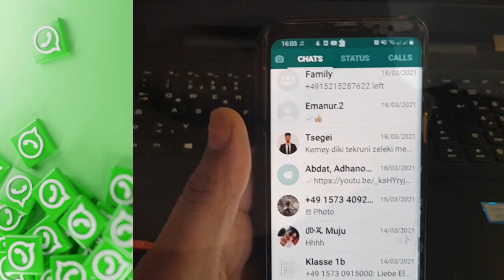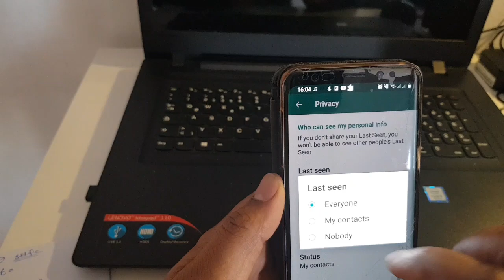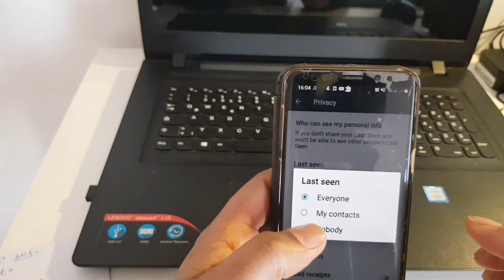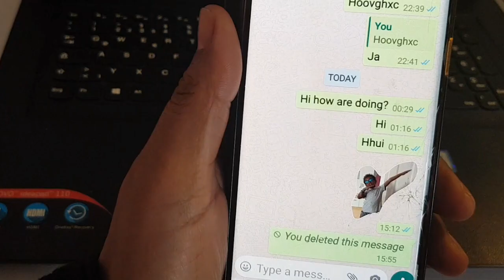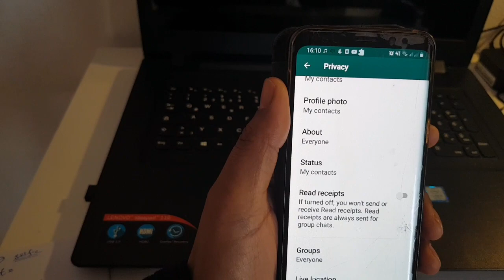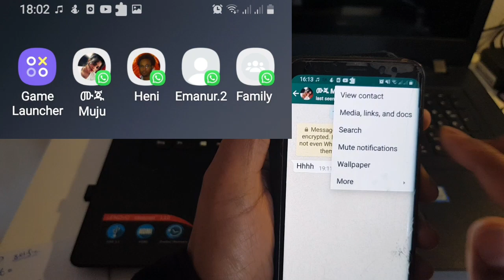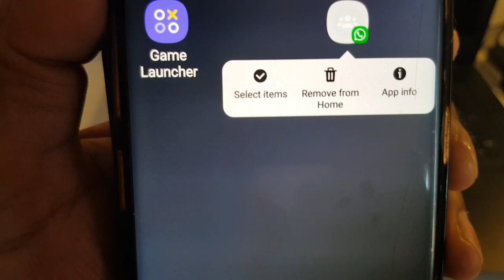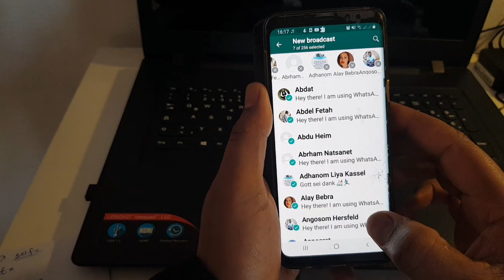ኽንፈልጦ ምዝግብኣና ኩላትና ተጠቀምቲ WhatsApp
ሓሙሽተ ክንፈልጦም ዝግብኣና ብዛዕባ WhatsApp
 WhatsApp TIPS &HACKS You must know and try it!!
 ዝኮነ App ክንጥቀም ከለና ብዉሑዱ ገለ ብዛዕባ እቲ ንጥቀመሉ ዘለና ዘለና ምፍላጥ ጽቡቅ እዩ።ሰለ ዝኾነ እየ ከኣ እዛ ቪድዮ ኣዳልየያ ዘለኩ፣ሰለ ምክትታልኩም የመስግን።
when we use App like WhatsApp., we must be sure to check out their App Privacy Policies as well as Data linked detail so that you know exactly what is happening with your information.